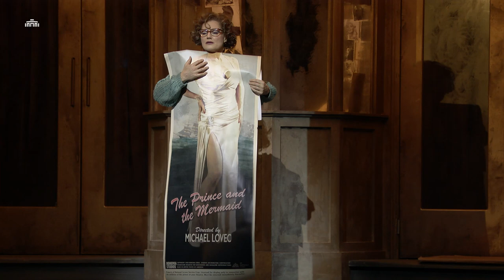TRAILER | RUSALKA Dvořák – Dutch National Opera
More than anything in the world, Rusalka, a mysterious and elusive water nymph, yearns to become human to win the heart of a young prince. But this metamorphosis comes at a price: she will lose her voice and be damned forever should their love story fail. To what lengths would you go to find happiness?

A lyrical fairy tale inspired by The Little Mermaid and nourished by Czech ballads, Rusalka is an opera of great depth. Already established for his symphonic music, Dvořák here reveals himself to be an opera composer of great lyrical intensity and beauty. Its highlight is often considered to be the wistful, haunting ‘Song to the Moon’, in which Rusalka asks the moon to reveal her love to the prince. For their new production for Dutch National Opera, directors Philipp Stölzl and Philipp M. Krenn present a young woman on the outskirts of society. At the cinema, she fantasises about living in the golden heyday of Hollywood, by the side of a handsome movie star. Conductor Joana Mallwitz leads the Royal Concertgebouw Orchestra, soprano Johanni van Oostrum sings the role of Rusalka. Czech tenor Pavel Černoch sings the role of the prince, and American mezzo-soprano Raehann Bryce-Davis makes her debut as the witch Ježibaba. A timeless tale of dreams, desire and disappointment.

Streamed on OperaVision on 7 July 2023 at 14:00 CET and available until 7 November 2023

CAST

The Prince
Pavel Černoch

The Foreign Princess
Annette Dasch

Rusalka
Johanni van Oostrum

Ježibaba
Raehann Bryce-Davis

Vodník Water Goblin
Maxim Kuzmin-Karavaev

Kitchen boy
Karin Strobos

Gamekeeper
Erik Slik

Hunter
Georgiy Derbas-Richter

Wood Nymphs
Inna Demenkova
Elenora Hu
Maya Gour

Chorus
Chorus of Dutch National Opera

Music
Antonín Dvořák

Text
Jaroslav Kvapil

Conductor
Joana Mallwitz

Director
Philipp Stölzl
Philipp M. Krenn

Sets
Heike Vollmer
Philipp Stölzl

Costumes
Anke Winckler

Lighting
Philipp Stölzl

Choreography
Juanjo Arqués

Dramaturgy
Simon Berger